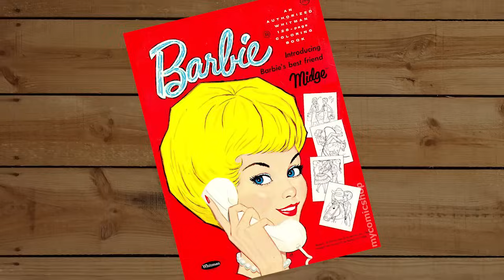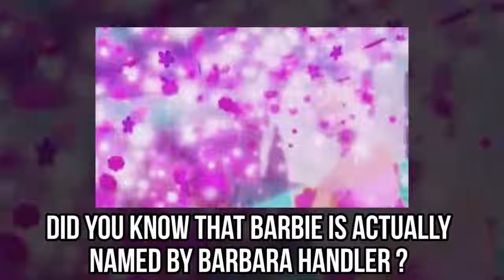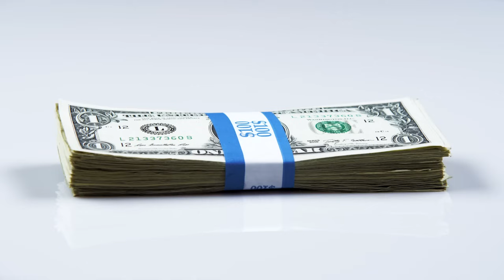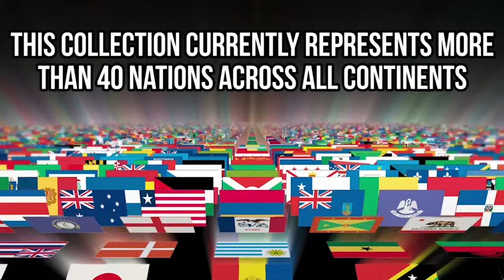10 AMAZING Barbies From Around The World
10 Barbies From Other Countries

Description:
Did you know that the original Barbie doll was named after Barbara Handler, the founder’s daughter? And that the doll actually got transformed from the original German doll for adults called Bild Lilli? But many countries weren’t happy with how these dolls were portrayed, so they created their very own version of Barbies. We bet you can find a Barbie doll alternative everywhere you go.

Ever heard of Hijarbie? The term took the Internet by storm, and it belongs to the 24-year-old Haneefah Adam from Nigeria. She wanted to create a Barbie doll that dressed like her. As there are no Muslim Barbie dolls in Mattel’s collection, she decided to make her own version and document her creativity on Instagram. Her account became hugely popular, and Haneefah continues to outline the beauty of Muslim Barbie dolls.

Nigeria also has one of the most best-selling Barbie doll alternatives called Queens of Africa. These Barbies embrace African culture in body and spirit. You can find three models, and each of them represents a popular African tribe. Queens of Africa are also really rocking the African fashion and are gorgeously styled from head to toe.

Another popular Barbie doll alternative is called Pullip, and you can find it in South Korea. These fashionable dolls have adorably large heads and big eyes, which are completely customizable. Pullips are a huge hit, and the company releases new dolls almost every month!